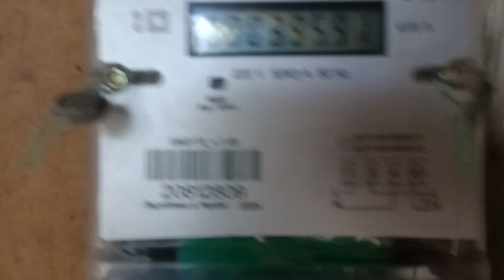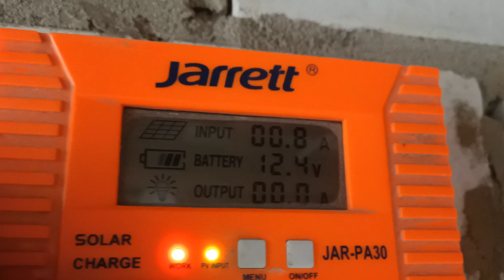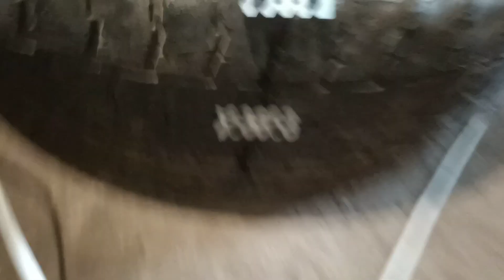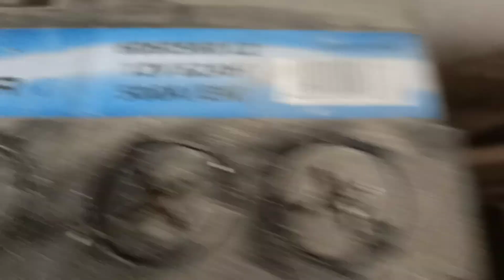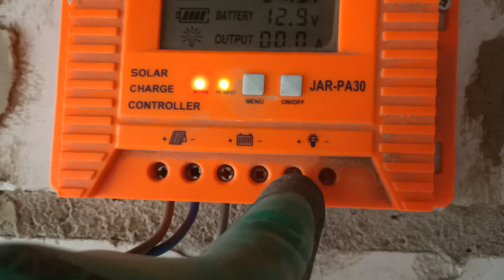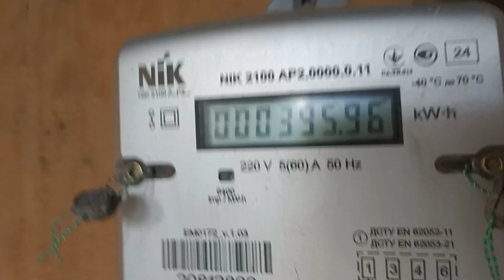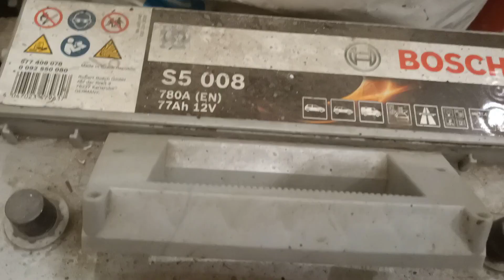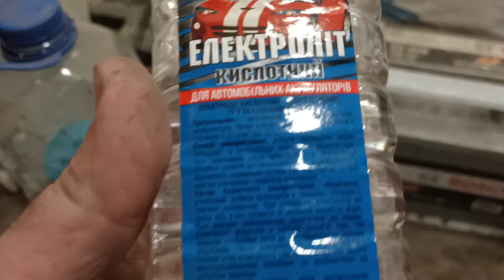На что способна ОДНА СОЛНЕЧНАЯ ПАНЕЛЬ!!! И мой БИЗНЕС ПЛАН на ней.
МОЙ ТЕЛЕГРАМ КАНАЛ "ЧЕСТНЫЙ МАСТЕР"